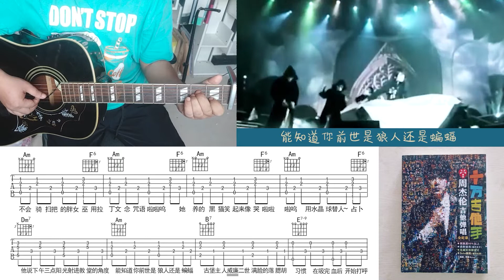周杰伦《威廉古堡》吉他弹唱教学演示